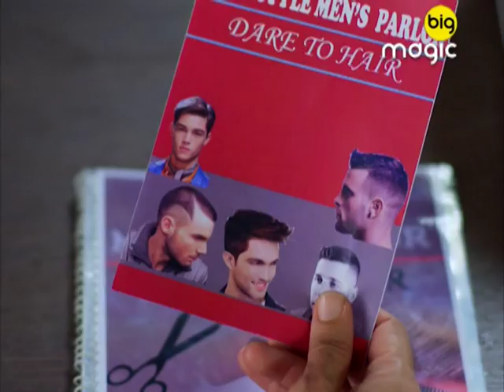आनंद के इस स्टाइल को देख घरवाले हुए शॉक | Hum Paanch | Full Ep. 88 | Big Magic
आनंद के इस स्टाइल को देख घरवाले हुए शॉक

Hum Paanch is an Indian series drama which revolves around the family consisting the father who lives with his five daughters and whose pranks annoy him. Moreover, he is pestered by the sarcastic comments from his first wife, who is although dead, cannot resist interfering in his life.

Sweety signs a modelling contract and gets INR 5000 for endorsing a brand linked to nighties. Her family members accompany her for a photo shoot. But trouble is in store for her.